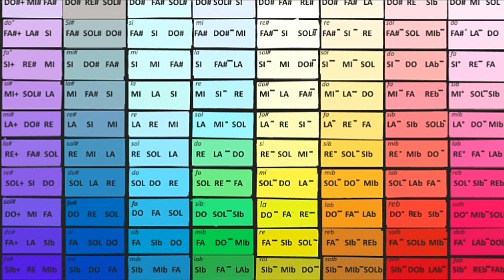Tableau des modes suite .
Sur ce tableau , une partie des modes . L'accord de tonique , deux accords de cadence , et la note caractéristique ,